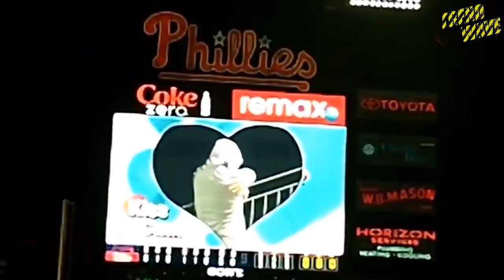20 Funniest Kiss Cam Moments New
20 Funniest Kiss Cam Moments New